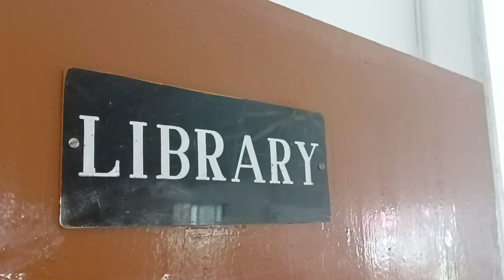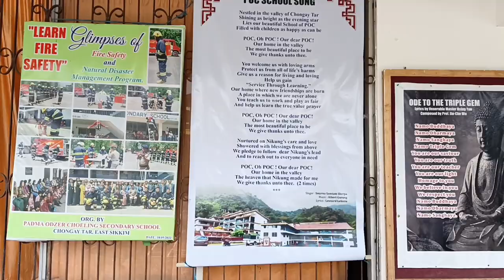Our School | Padma Odzer Choeling Secondary School | School in Sikkim, Chongay Tar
Padma Odzer Choeling Secondary School was started in 2001 in the name of the Human Development Foundation Of Sikkim at Chongay Tar, East Sikkim. It started with a building and a few students. Now it has grown into a Secondary School with the latest facilities. Children come from all parts of Sikkim and presently the school has an enrolment of 400+ children. The School was formally inaugurated by the Ambassador of Switzerland to India His Excellency Mr. Walter B. Gyger on 6th April 2003.